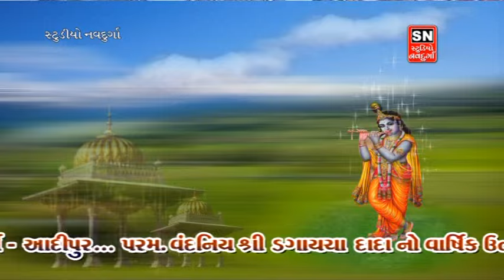TUNA DANDIYA - SANKAR AHIR & mahadev ahir part5, STUDIO NAVDURGA : ADIPUR MO.9998106331,8141220755,